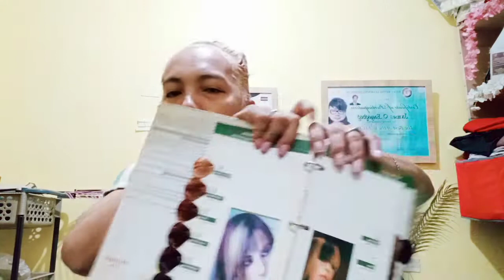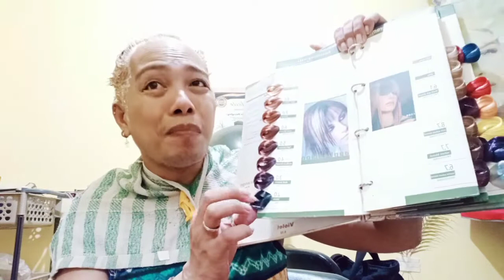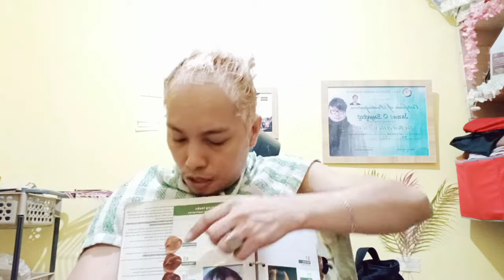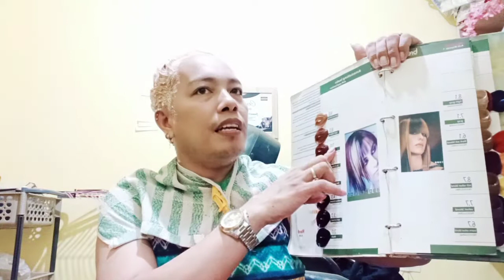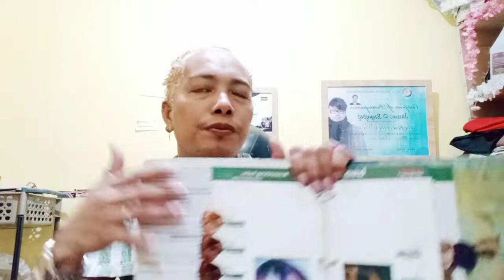REBOND WITH BLEACH IS IT POSSIBLE?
No Copyright  Intendeed. "Its Fair Use"No Copyright Is Claimed  And to the extent that material may appear to be infringed, I Assert That such alleged infringement is permissible under U.S. and Philippines Copyright Law. If you believe material have been used in an unauthorized manner, please contact the poster.
...NO intention to infringe photosor or audio use in this video.

If you would like to send me something and everything...

If you would like to give us ssupport

Facebook Page for Our Charity please follow and support

 (1) James World Siblings
)2) James World Kitchenette
(3)James Bayogbog
(4)James World

BRAZILIAN BLOWOUT VS REBOND | WHICH IS BETTER REBOND OR BRAZILIAN, Permanent Hair Straightening | Rebonding |Matrix Product | Straight style,DIY REBONDING MY HAIR AT HOME USING BREMOD FOR ONLY 222 PESOS,Gaano Ka Ganda Ang Bremod Rebonding|Bremod Hair Straightening|Step By Step, Rebonding| Smoothning | Straightening Of Men's , Rebond With Brazilian on Wavy Hair, HOW TO REBOND STEP BY STEP PROCESS, Difference Between Hair Straightening/Smoothening/Keratin/Rebonding,How To Get Permanent Straight Hair At Home With Loreal X-Tenso Cream, Silk Treatment | Smooth Hair | Shine Hair Treatment | Silk Hair Treatment,Botox Hair Treatment Review After 4 Months| Permanent Hair Straightening,Long Hair Straightening 😍 | Ikonic | hairstyle , Keratin or Hair Straightening??🤔 Here is the ANSWER!!❤️ashortaday Hair Botox Treatment hairstyle hair ,Hair Spa Shocking Results, hair rebonding boys | long hair hairstyles for men,plant + keratin rebonding smooth silky hair keratin rebonding , Rebond With Brazilian on Wavy Hair, FROM CURLY TO STRAIGHT| Straightening Natural Hair Routine,Omg Permanent Straightening on very curly hair/Rebonding on curly hair, Do Not Get a Perm ,I Got a Korean Hair Perm:Here are PRO styling tips|learned , HOW TO GET CURLY HAIR USING WARM AND GENTLE PERM KIT,HOW TO PERM HAIR (REAL HAIR DEMO) detailed tutorial step by step,I Got A Perm For The First Time | Hair Me Out, Hairdresser Reacts To Korean Digital Perms, Digital Perm Process, Digital Perm Hair Tutorial,Bakit Hindi Ka Dapat Mag-Brazillian Blowout,Best Brazilian Blowout Product (Philippines) Battle Of Brazilian, Brazilian Keratin Application Process, Brazilian Keratin Treatment| My Biggest Hair Mistake,Curly To Straight Hair Keratin Treatment Tutorial, Brazilian blowout Tutorial, Cellophane Hair Treatment,Hair Manicure Treatment,Hairspa ,Hot Oil, Permanent Blowdry,